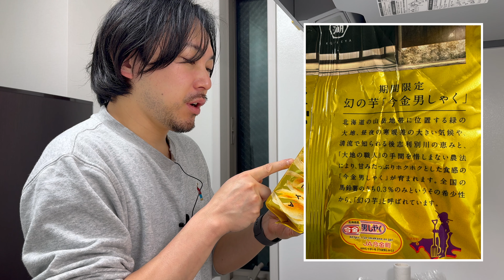アペロといえば、お芋でしょ！ ゆきおとワイン605「東京ワイナリー 東京ワイン 清瀬ブラン 2023」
ゆきおとワイン (ワインショップ)
〒154-0023 東京都世田谷区若林4-27-13 SANRI 1F

【2022年/ワイン総括】心に残ったワイン10選 一年のまとめ動画 ゆきおとワイン540

◎ワイン
東京ワイナリー 東京ワイン 清瀬ブラン 2023
生産国：日本
生産地：東京
生産者：東京ワイナリー
品種：シャルドネ, ゲヴュルツトラミネール
タイプ：White Wine
アルコール度数：12.0%vol
価格：￥2,500

・木村硝子店  ピッコロ ワイングラス 10oz(340ml)